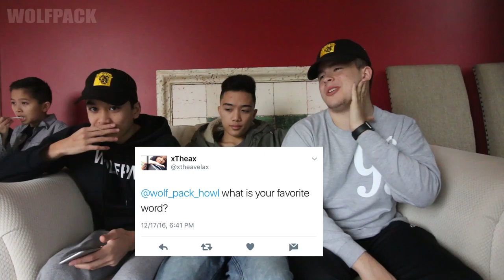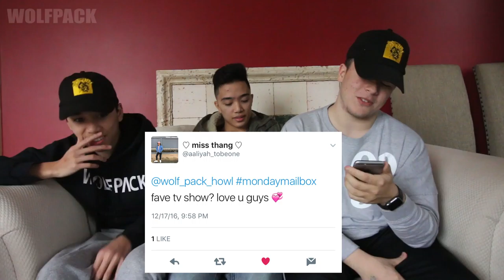Kate Upton the model - Monday Mailbox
Monday Mailbox episode 3! Julian was not able to make this video because he had plans the following day. Hope you enjoy! Ask questions below for future Monday mailboxes.